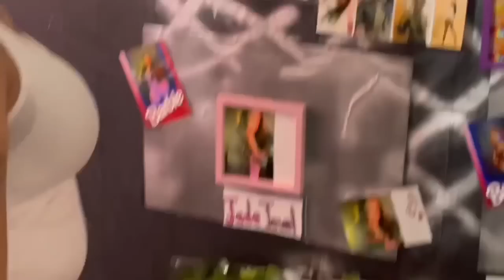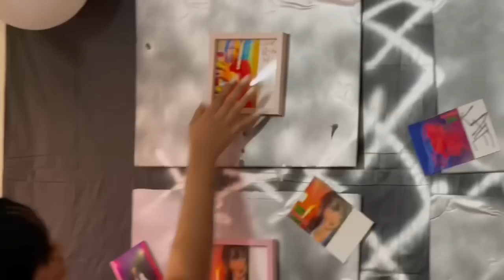Baddies Resort Season 2 Ep 12- Birds Of A Feather Flock Together